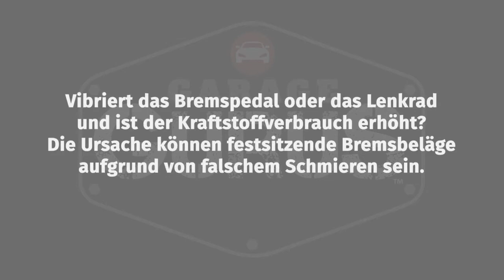Wann und wie man Bremsfett verwendet?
In diesem Lehrvideo wird die Bedeutung von Bremsfett und dessen korrekte Anwendung mit hilfreichen Tipps von Ferodo erläutert.

◄ Haftungsausschlüsse ►
Garage Gurus ® ist ein eingetragenes Warenzeichen von DRIV INC. oder einer oder mehreren seiner Tochtergesellschaften in einem oder mehreren Ländern.

Die in diesem Artikel enthaltenen Inhalte dienen nur zu Informationszwecken und sollten nicht anstelle einer professionellen Beratung durch einen zertifizierten Techniker oder Mechaniker verwendet werden. Wir haften nicht für Schäden, die durch unsachgemäße Anwendungen der Inhalt dieser Seite entstehen. Verwendung auf eigene Gefahr.